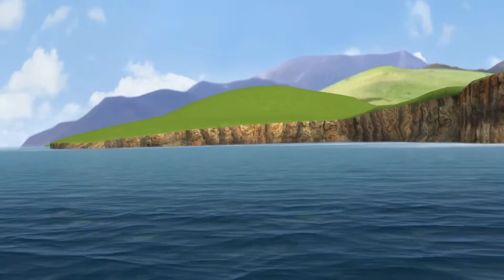La gran marea de Charlie | Sam el Bombero | Dibujos animados